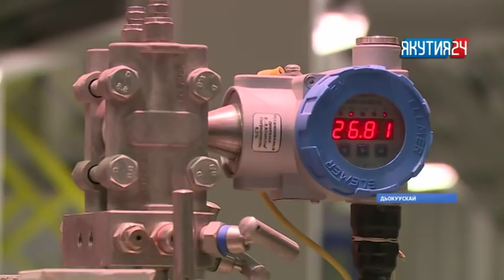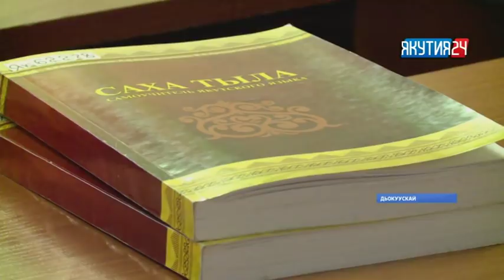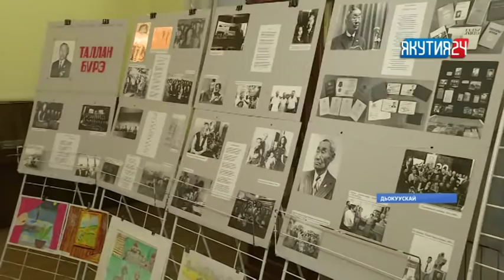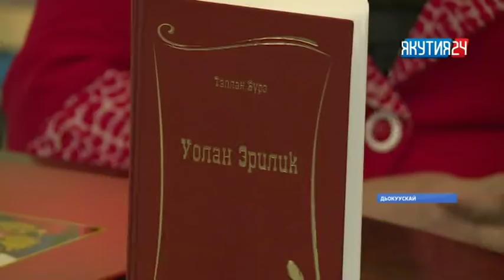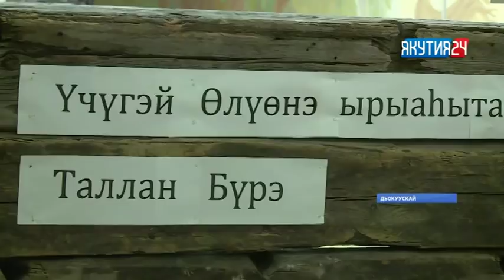«Саха сирэ» информационнай биэрии. Тохсунньу 25 күнэ, 20:30 ч